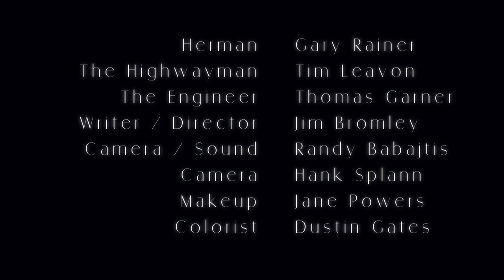XKWX : Road Rage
A lifelong loser finally makes his stand. And has his anger managed for him.

Starring Gary Rainer , Tim Leavon and Thomas Garner